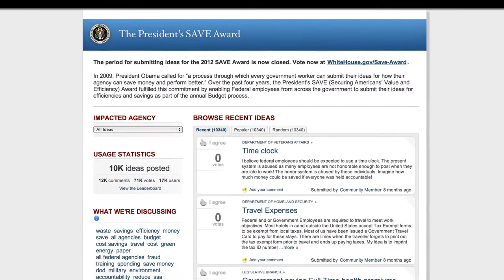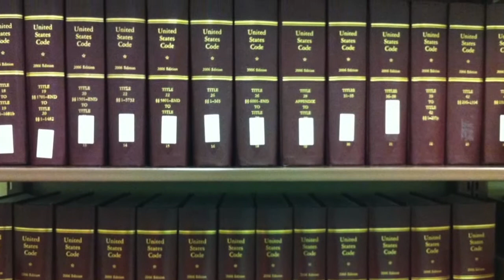85,933 ways we are not cutting the budget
When the Obama administration invited federal employees to suggest cost saving measures, tens of thousands of ideas were submitted but only 67 have been chosen. David Fahrenthold stops by to tell us about a few of the rejects. He's also got an update to our Utah airport story.